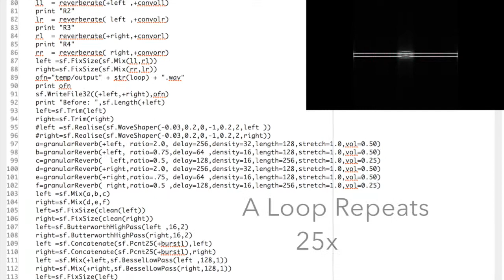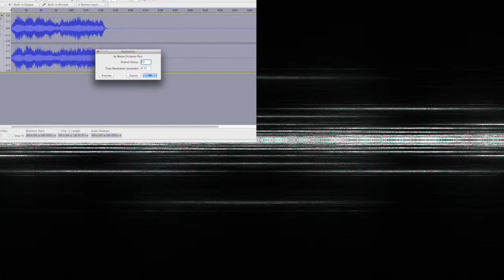Evolution 1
First is a new series of experiments in evolving generative music.